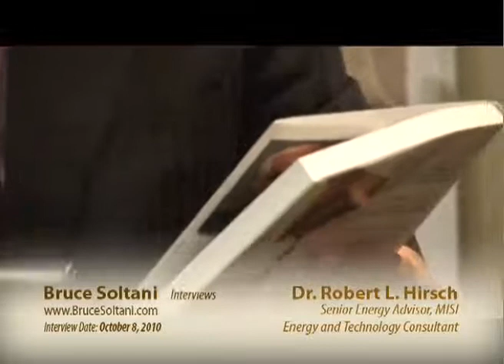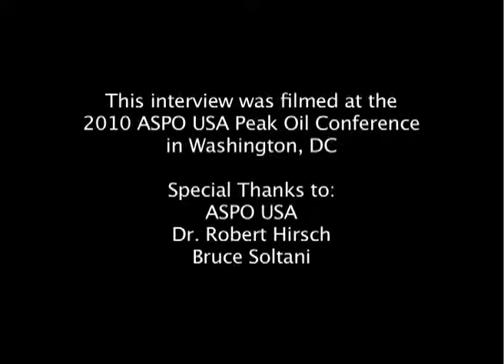Peak Oil Dr. Robert Hirsch (Part 2 of 2)